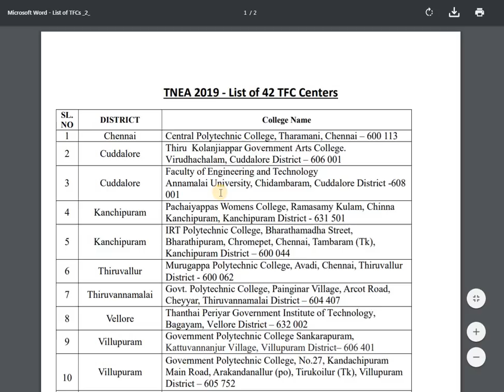TNEA 2019 | இன்ஜி., கவுன்சிலிங் 2019 |TNEA TFCs 2019 சென்டர் பற்றிய முக்கிய தகவல்கள்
இன்ஜினியரிங் ஆன்லைன் கவுன்சிலிங் 2019 - List of TFC for TNEA 2019 -  District Wise 42 TFCs List with Address 2019